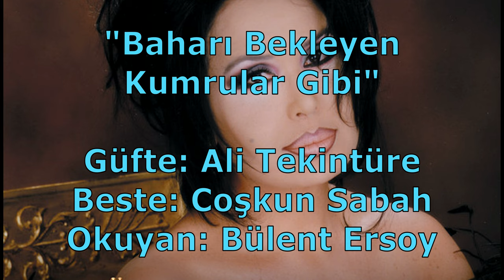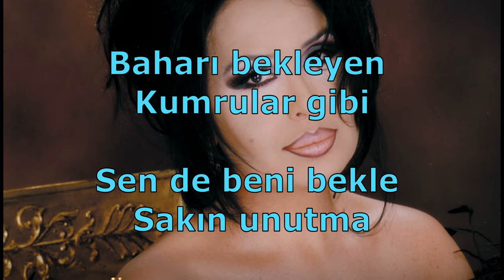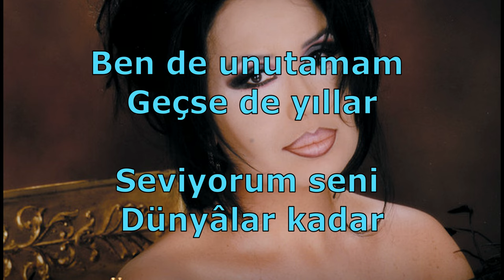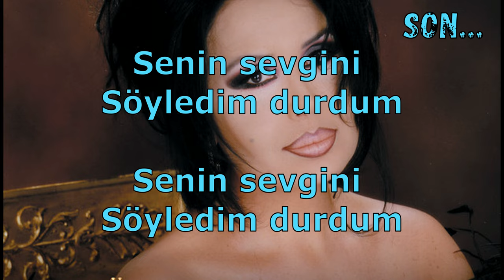"Baharı Bekleyen Kumrular Gibi" Sözleri İle...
Bugün güftesi Ali Tekintüre'ye ve bestesi Coşkun Sabah'a ait Kürdî makamındaki "Baharı Bekleyen Kumrular Gibi" isimli eseri, Bülent Ersoy'un muhteşem yorumuyla beğeninize sunuyoruz. Keyifli dinlemeler...